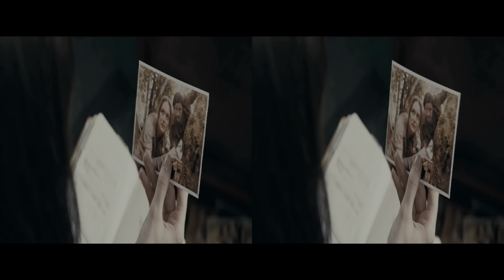HDR Madame Web (2024) Trailer in 3D via Owl3D